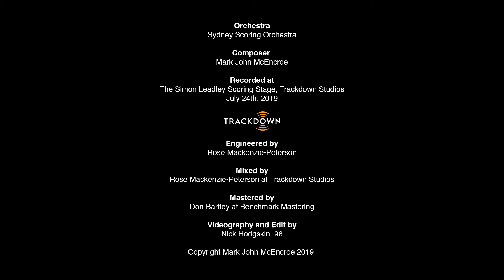Fanfare Suite, 2nd Movement - Concert Band Version - Mark John McEncroe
Fanfare Suite Concert Band Version
Mark John McEncroe    Composer
Mark J Saliba    Orchestration
Steve Williams    Conductor
Sydney Scoring Orchestra

Recorded July 24, 2019 at The Simon Leadley Scoring Stage, Trackdown Studios, Sydney